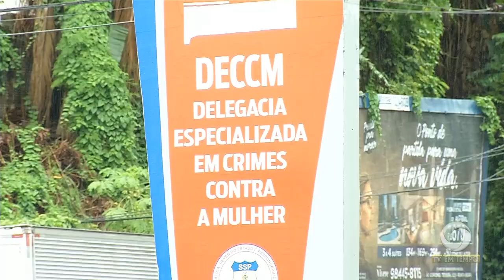Boletim Em Tempo (14.01.2019) 1º Bloco Manhã